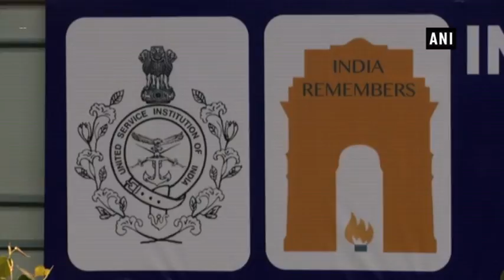India & UK commemorate fallen soldiers in WW1: Recognition of shared sacrifice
New Delhi, Nov 09 (ANI): Marking 100 years since Armistice Day, the United Service Institution of India along with the British High Commission hosted “India and the Great War in Research, Memory and Commemoration - Indian contribution to WW1” in Delhi. The event was supported by the UK National Army Museum and featured guest academic speakers from India, UK, Canada and Australia.  India’s role in the war was significant - over 1.3million Indian servicemen fought in theatres across Europe, the Middle East and East Africa, making the Indian contribution one of the largest in the Commonwealth and the most widespread.   This was the culmination of a substantial four years project to recognise and highlight India’s contribution to World War one. The High Commission has been working in association with the United Service Institution of India to arrange these events to mark the centenary of the Armistice.